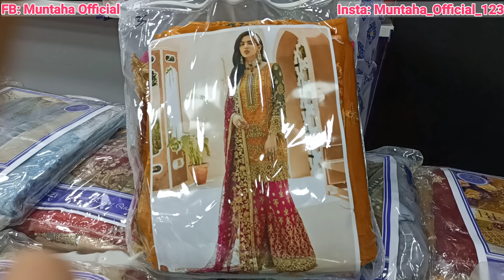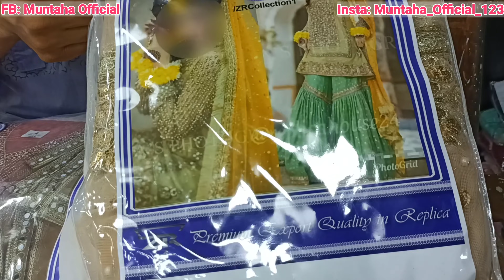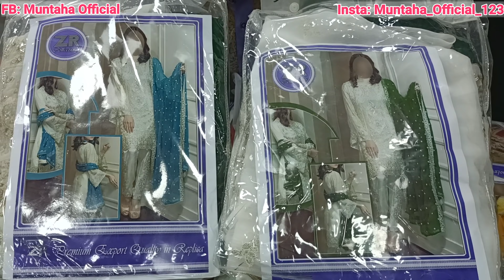*MOST DEMANDING* Cheapest Pakistani Hit PartyWear Dresses-Party Wear Designer Dresses In LOW price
Salam To all the viewers and listeners of 'Muntaha Official'. In this video I have shown Wholesale Market, Wholesale Business Ideas, Wholesale market in karachi, Bolton Market, bolton market karachi today, bridal dresses in bolton market, party wear fancy suit, maria B, Agha noor, wedding shopping.Please watch complete video.↴